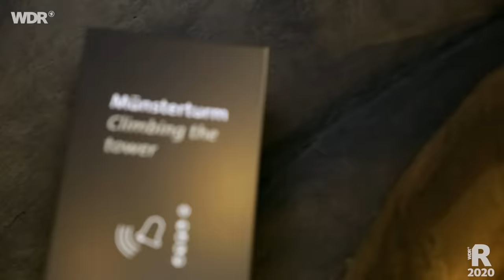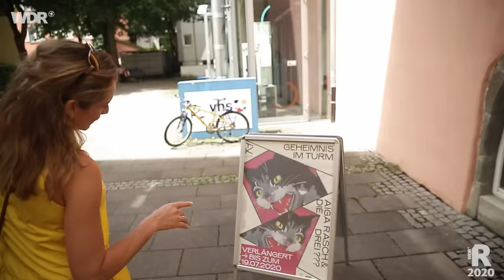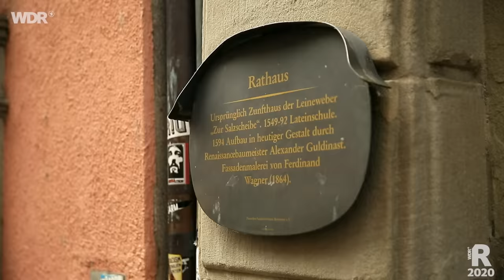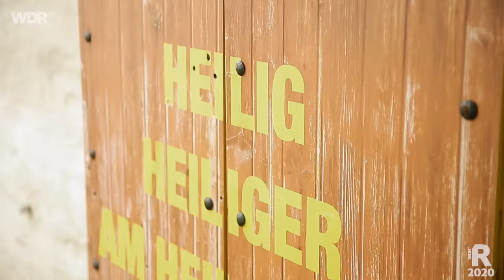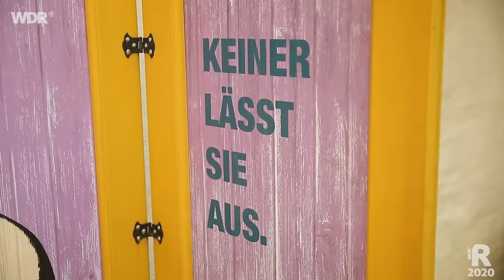Städtetrip Konstanz am Bodensee | WDR Reisen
Konstanz ist mit 80.000 Einwohnern die größte Stadt am Bodensee. Tamina und Kameramann Uwe entdecken Altes und Neues, bekannte Wahrzeichen und unbekannte Hinterhöfe, lernen die römische Geschichte kennen und das berühmte Konzil, kosten Spezialitäten, besuchen die Insel Reichenau, machen Bier-Yoga und sind nach nur zwei Tagen in und um Konstanz entspannt wie nie.